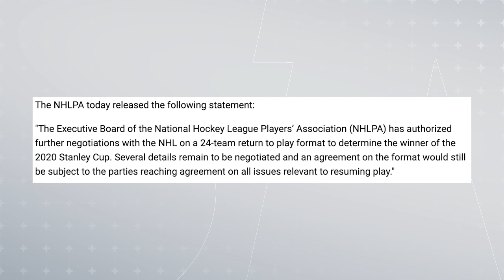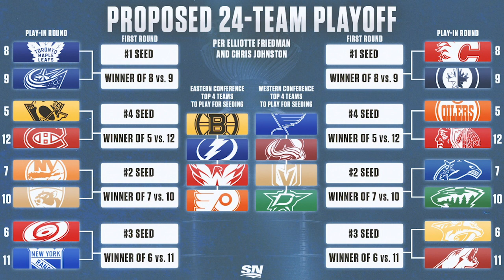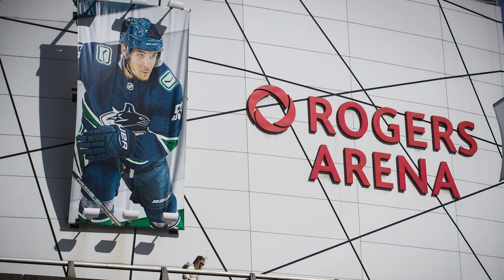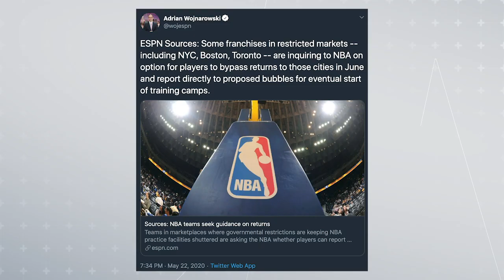Elliotte Friedman & Chris Johnston On NHLPA's Return-To-Play Vote | Instant Analysis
Faizal Khamisa connects with Elliotte Friedman and Chris Johnston to dissect the NHLPA's decision to continue negotiating with the NHL on a 24-team return to play format.